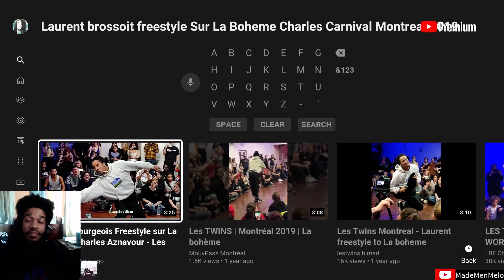Les Twins: Laurent - Freestyle sur La Bohème Charles Aznavour Montreal Workshop 2019 (Reaction)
This was just beautiful to watch...